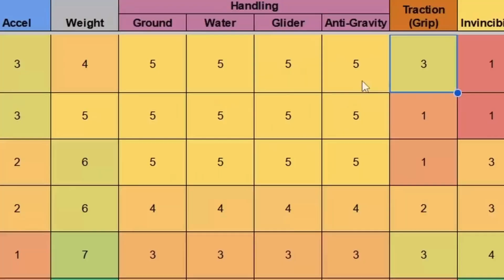MK Tutorial Part 1